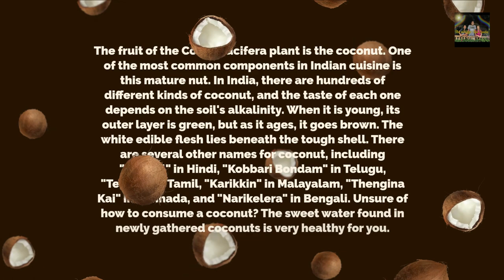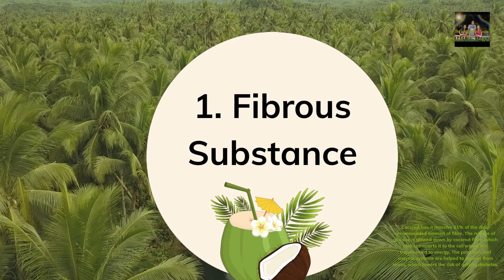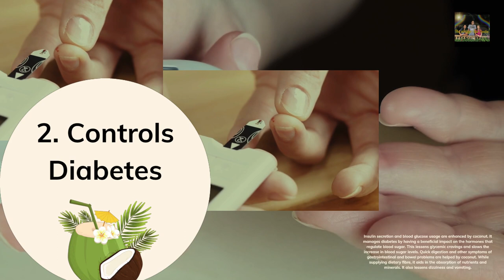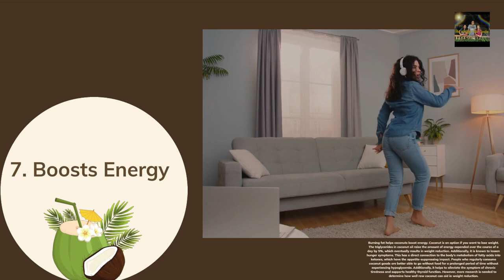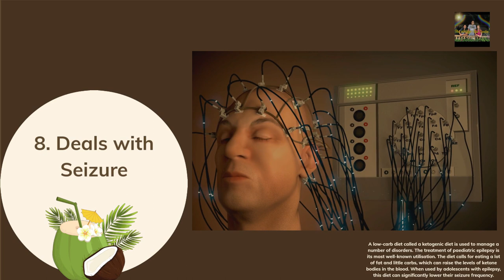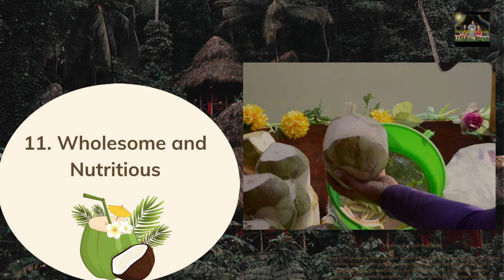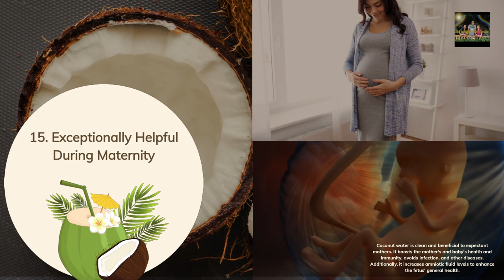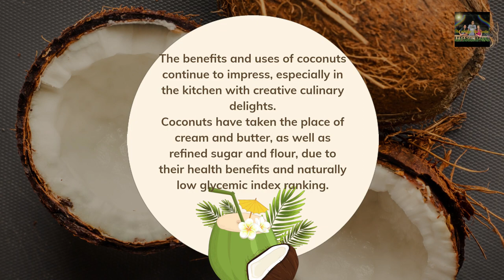Uncover 15 Incredible Benefits of Coconut and Why You Need It Now! Coconut health benefits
Do you really consider a coconut to be a nut? In actuality, based on the criteria you use, a coconut may be categorized as a nut, a fruit, or a seed. In the realm of food, coconuts are typically thought of as fruits. They are renowned for giving food a fragrant, nutty, and possibly even tropical flavor.
The scientific term for palm trees that produce coconuts is Cocos Nucifera. They probably came from Southeast Asia and India. Today, coconuts can be found growing in warm regions of the world like the Caribbean, sections of Africa, and South America.

The edible whitish interior flesh of a coconut, also known as the "kernel," is known as coconut meat. Coconut oil, coconut cream, coconut milk, and other products can be made from coconut flesh.

Manganese, which is crucial for the health of bones and the metabolism of carbohydrates, proteins, and lipids, is particularly abundant in coconuts. Additionally, they are abundant in selenium, a vital antioxidant that guards your cells, copper, iron, and zinc, all of which aid in the formation of red blood cells.
The siblings-Tres Cantos
Coconut health benefits
coconut oil
coconut oil benefits
coconut benefits
Health benefits of coconut
health benefits of coconut water
health benefits of coconut oil
Coconut water benefits
coconut water benefits for skin
coconut oil for skin
Coconut oil benefits
coconut oil for hair growth before and after
coconut oil health benefits